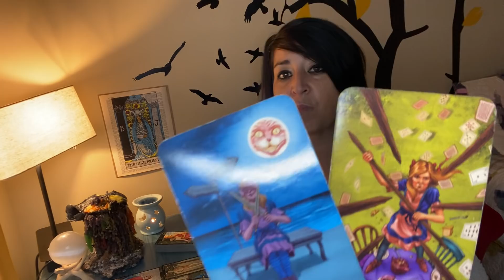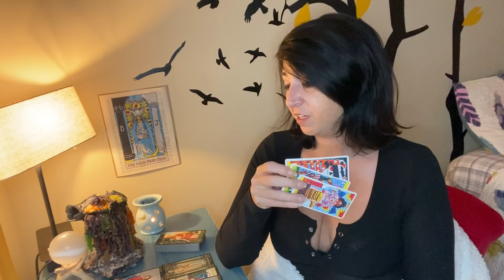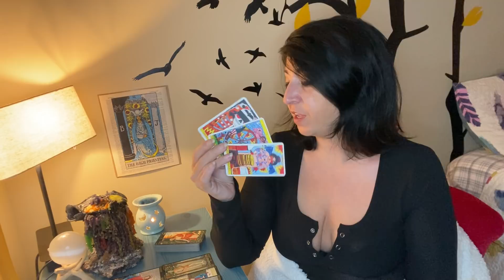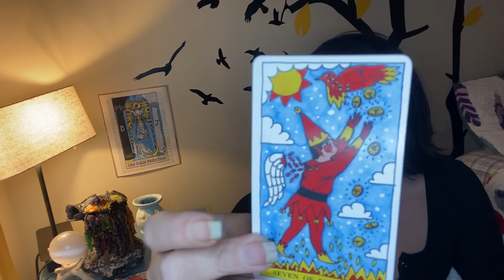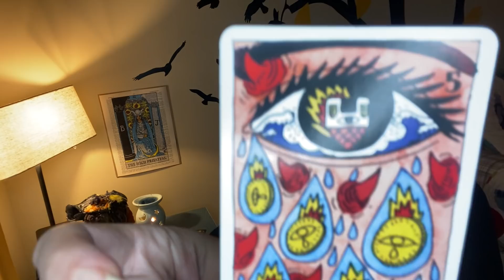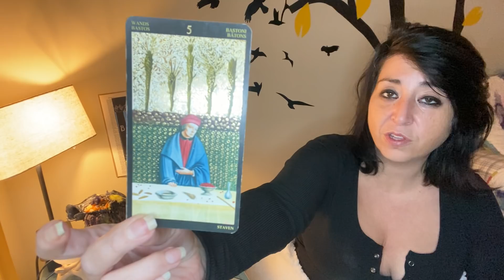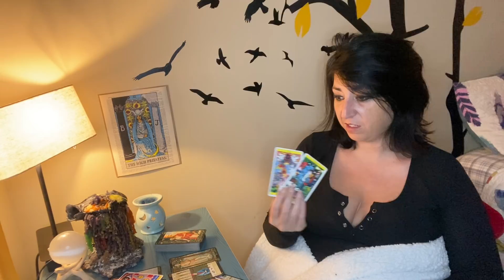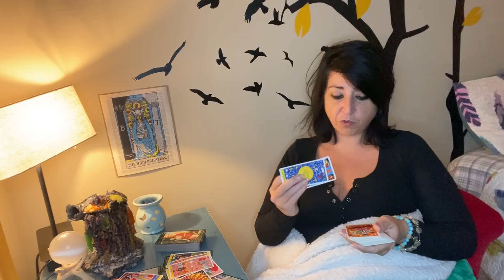TAURUS - THEY CANT GET OVER YOU, BROKEN 😢 Twin flame 🔥energy (Taurus love tarot you vs them)